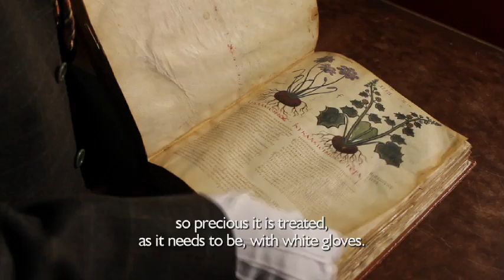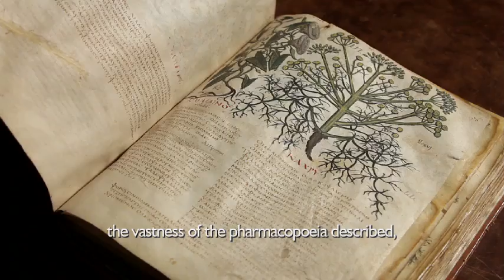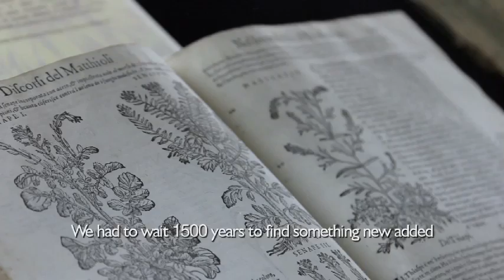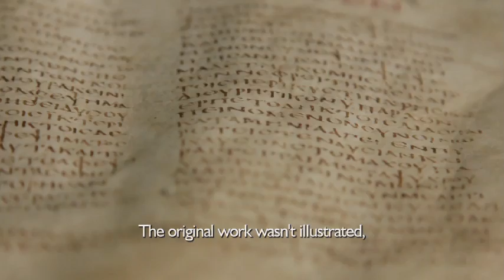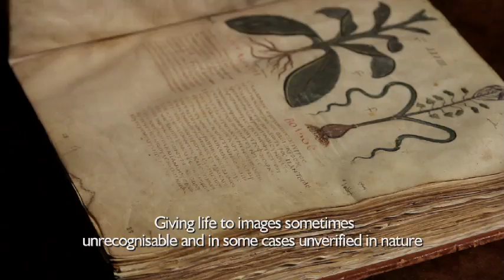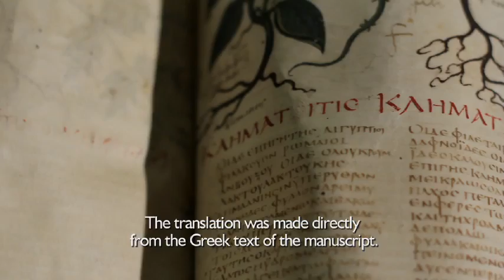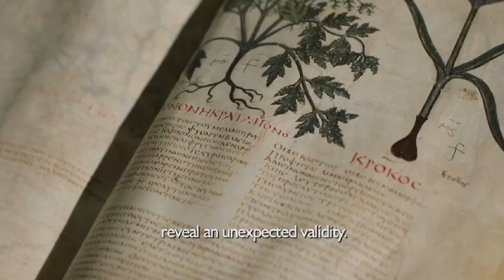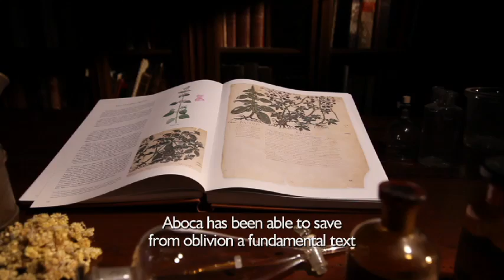Aboca Museum - De materia medica - Il Dioscoride di Napoli - English - Full Video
- Una pietra miliare della storia della fitoterapia, un prezioso anello di raccordo tra il sapere classico e quello medievale un capostipite degli erbari figurati e madre di tutte le farmacopee.
Aboca, in collaborazione con l'Università e la Biblioteca Nazionale di Napoli, propone in forma inedita l'edizione del codice greco De materia medica dove per la prima volta il facsimile è accompagnato dalla traduzione integrale del testo greco e dal commento. Dioscoride, grande medico del I sec. d.C. è considerato il  padre fondatore della farmacologia avendo posto le basi logico-scientifiche della terapia "farmacologica".
Egli ha raccolto nella sua opera, tutto lo scibile terapeutico di derivazione medio-orientale, egiziana e greco-romana. Il De materia medica è un'opera di primaria importanza nel campo della medicina che non ha pari con altre del suo tempo. la rendono unica la rigorosa impostazione nella classificazione e la descrizione dei medicamenti di origine vegetale, secondo un metodo "scientifico" valido ancora oggi.
Il Dioscurides Neapolitanus,  questo il titolo con cui è noto questo codice conservato presso la Biblioteca di Napoli, è una delle versioni più antiche a noi giunte dell'opera originaria di Dioscoride. È composto di 172 carte riccamente illustrate da disegni miniaturizzati in forma di "erbario" dove sono indicate le proprietà e gli impieghi terapeutici di ben 409 specie botaniche note nel I secolo d.C. In 374 "schede" compilate da specialisti le conoscenze di Dioscoride sono messe a confronto con quelle raggiunte dalla botanica medica moderna. le immagini originali, riportate in facsimile sono affiancate dal commento critico e da 243 tavole moderne. L'attualità del testo è inoltre, esaltata da una corposa appendice di 700 voci relative alle patologie esaminate da Dioscoride e ai farmaci corrispondenti.